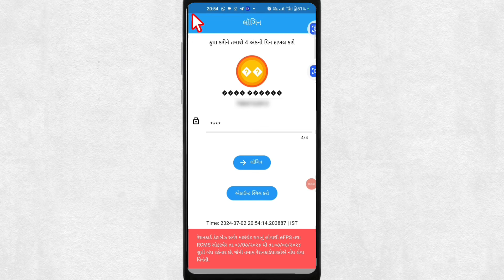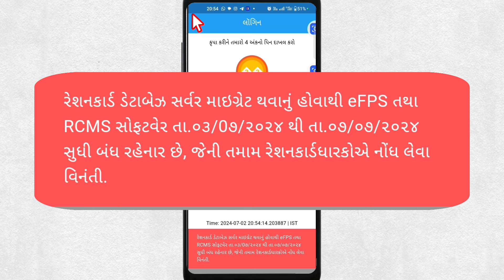my ration app not working | my ration card app open nahi ho raha hai 2024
My Ration App not open
my ration app not working
my ration app server problem